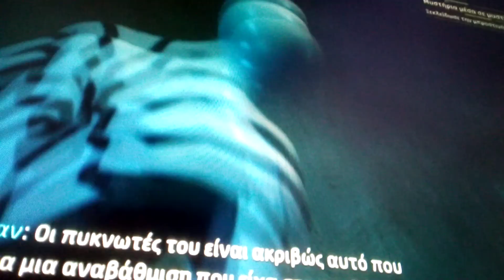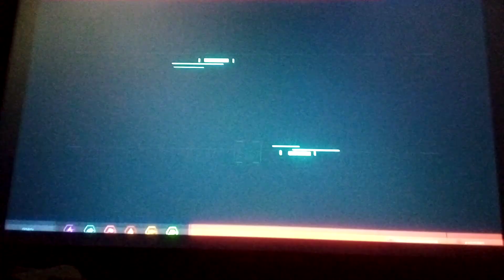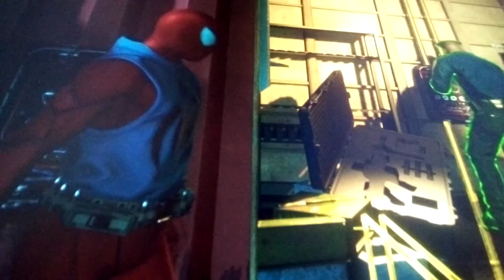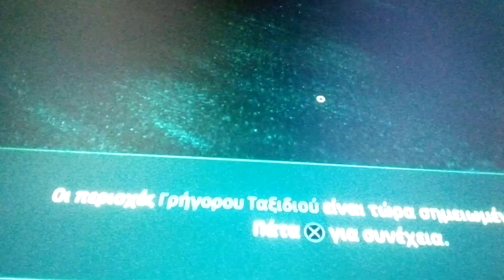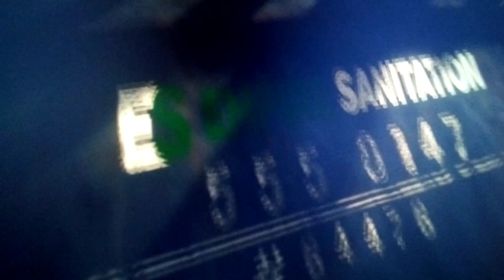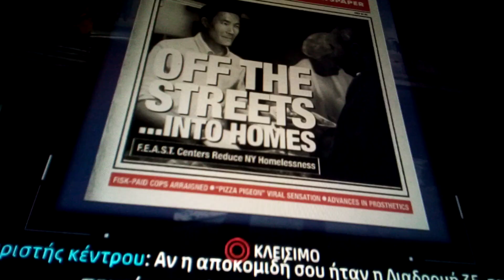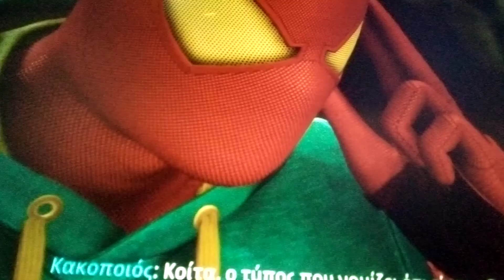Ξεκλειδωσα Πολλά πράγματα